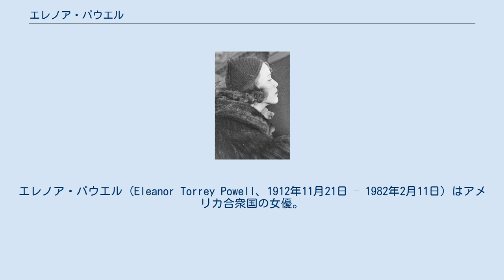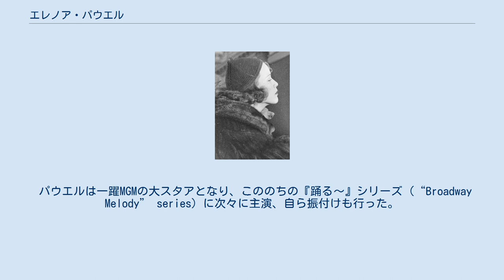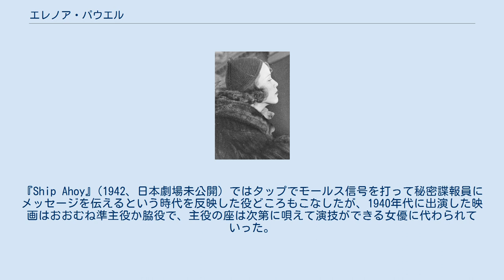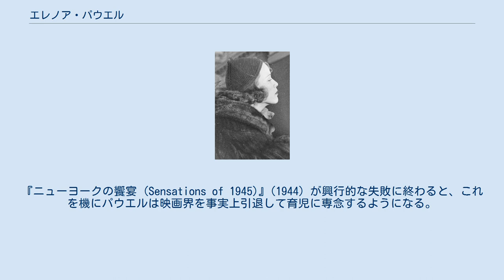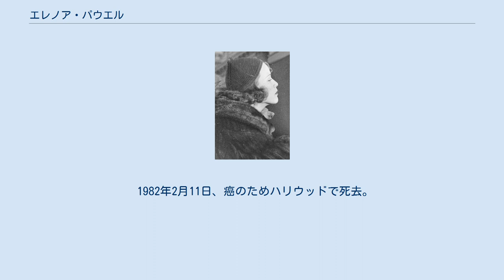エレノア・パウエル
エレノア・パウエル (Eleanor Torrey Powell、1912年11月21日 – 1982年2月11日) はアメリカ合衆国の女優。
舞台と映画で活躍、情熱的なソロのタップダンスで一世を風靡し、「タップの女王」と呼ばれた。
 エレノア・パウエルは、1912年11月21日、マサチューセッツ州スプリングフィールドに生まれた。
子供のときからダンスが得意だったパウエルは、11歳の時にヴォードヴィルの興行主に発見されたのがきっかけで演劇界に入る。
17歳になる頃にはすでにブロードウェイで数々のレビューやミュージカルに出演、長身を生かした、優雅で、しかも運動的なダンスのスタイルを完成していった。
特にマシンガンのように繰り出すタップダンスのフットワークは一躍有名になり、「世界で最も偉大なタップダンサー」と呼ばれた。
 1935年にハリウッドに活動の拠点を移したパウエルはメトロ・ゴールドウィン・メイヤーと契約、『踊るブロードウェイ(Broadway Melody of 1936)』で初の主役を演じた。
パウエルのどこまでもダイナミックなステップと、いつまでも涸れることのないスタミナに、大恐慌の余波が未だ収まらぬアメリカの庶民は勇気づけられ、この映画を見るために何度も映画館に足を運ぶ者も多かったという。
映画は記録的な大ヒットとなり、これ一本で当時悪化していたMGMの経営が一挙に立ち直るまでに至った。
 パウエルは一躍MGMの大スタアとなり、こののちの『踊る〜』シリーズ (“Broadway Melody” series) に次々に主演、自ら振付けも行った。
なかでもフレッド・アステアと共演した『踊るニュウ・ヨーク (Broadway Melody of 1940)』は当代きってのダンサーの競演作となり、二人が見せる洗練されたダンスのスタイルは古き良きハリウッドを代表する「アート」として、アメリカでは今日でもカルチャーアイコン的存在の映画となっている。
 しかしこの頃がパウエルの絶頂期だった。
第二次世界大戦とともに時代は変化していた。
目に鮮やかなレビュー形式のミュージカルだけでは価値観が多様化した観客を満足させるには不十分になっていたのである。
『Ship Ahoy』(1942、日本劇場未公開) ではタップでモールス信号を打って秘密諜報員にメッセージを伝えるという時代を反映した役どころもこなしたが、1940年代に出演した映画はおおむね準主役か脇役で、主役の座は次第に唄えて演技ができる女優に代わられていった。
 1943年に俳優のグレン・フォードと結婚、翌年には一人息子のピーター（ロックシンガーで俳優のピーター・フォード）が生まれる。
『ニューヨークの饗宴 (Sensations of 1945)』(1944) が興行的な失敗に終わると、これを機にパウエルは映画界を事実上引退して育児に専念するようになる。
MGMに乞われて1950年に『アイダホの公爵夫人』に本人役でカメオ出演、ほんの数分間の登場だったが、足にできた豆から血が出るほど入念にリハーサルを重ね、今や伝説的となったダンスを披露した。
これがカラーで撮影されたパウエル初の作品であり、そしてパウエルの銀幕での見納めともなった。
 その後パウエルはユニティ教会 (Unity Church) から宣教師に任命され、1953年から55年まで、日曜朝のキリスト教系番組『The Faith of Our Children』の司会者をつとめた。
番組では息子ピーターがレギュラー出演、またパウエル自身はエミー賞を受賞、充実したものとなった。
 1959年にグレン・フォードと離婚すると、息子の勧めもあって、パウエルはナイトクラブでのライブパフォーマンスという新しい領域での活動を始める。
この頃『エド・サリヴァン・ショー』にも幾度か出演している。
 1960年代後半にはライブパフォーマンスからも引退して公の場からは姿を消したが、『ザッツ・エンターテインメント』(1974) とその続編『ザッツ・エンターテインメント PART 2』(1976) でパウエルの華麗なダンスが重ねて取り上げられたことから、思わぬカムバックを果たす。
その後も往年の大スタアとしての輝きは失せず、『ザッツ・エンターテインメント PART 3』(1994) でも取り上げられている。